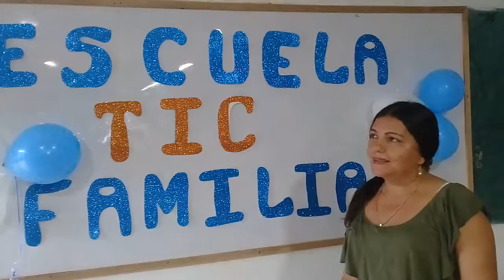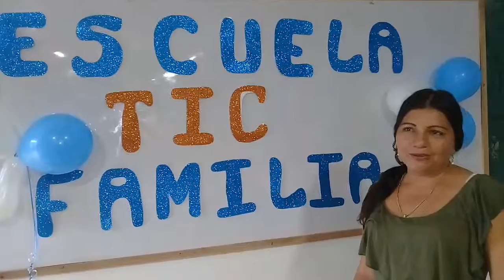HISTORIA DE VIDA ETICF